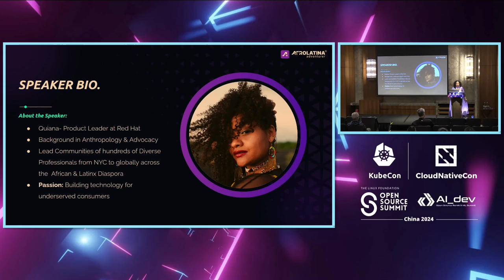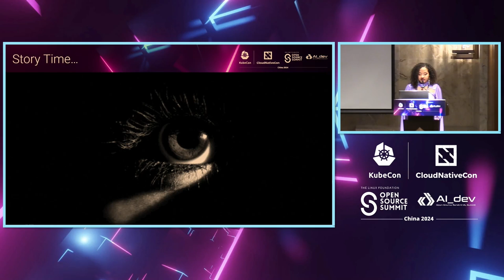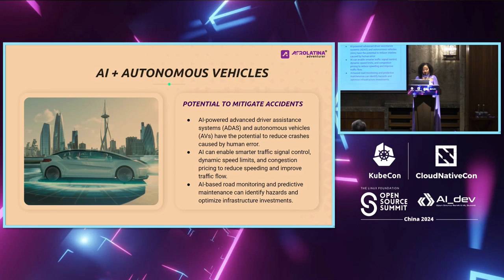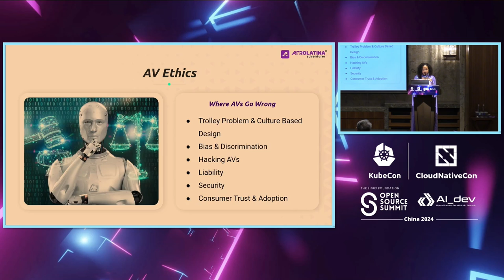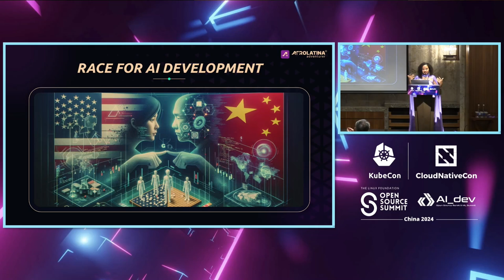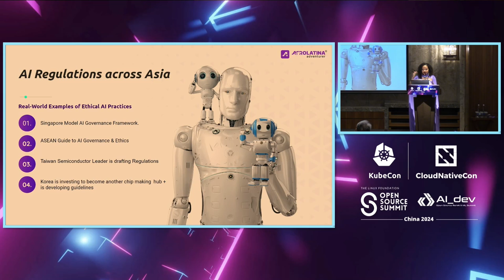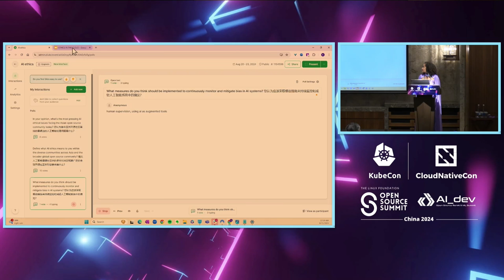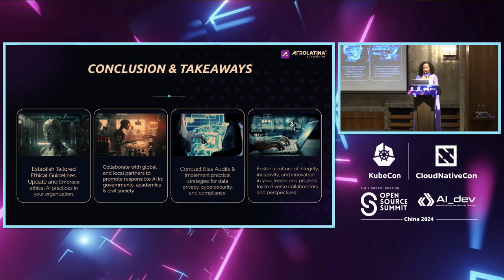Ethics in the Cloud: Safeguarding Responsible AI Development in Asia - Quiana Berry, Red Hat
Ethics in the Cloud: Safeguarding Responsible AI Development in Asia | 云计算中的伦理：在亚洲保障负责任的人工智能发展 - Quiana Berry, Red Hat

Ethics serve as the compass guiding responsible innovation and societal progress. This presentation blends ethics, cloud computing, and AI advancement, spotlighting the imperative of upholding responsible AI practices, particularly within the Asian market. From safeguarding data privacy and fortifying cybersecurity to navigating regulatory compliance and governance, this comprehensive discourse delves into multifaceted dimensions essential for ethical AI development. As Asia, including China, propels the frontier of AI innovation, the imperative of embedding ethics and responsible practices becomes increasingly pronounced. This session is tailored to provide actionable strategies and regulatory insights for Asian leaders. Together, we'll empower attendees to become champions of responsible AI practices, fostering a culture of integrity and innovation in the vibrant and diverse tech landscape of Asia.

伦理道德是引导负责任创新和社会进步的指南。本次演讲融合了伦理、云计算和人工智能的进步，重点关注在亚洲市场内坚持负责任人工智能实践的必要性。从保护数据隐私和加强网络安全到遵守监管合规和治理，这场全面的讨论深入探讨了对伦理人工智能发展至关重要的多方面维度。 随着亚洲，包括中国，推动人工智能创新的前沿，嵌入伦理和负责任实践的必要性变得日益突出。本场演讲旨在为亚洲领导者提供可行的策略和监管洞察。 让我们共同助力与会者成为负责任人工智能实践的倡导者，在亚洲充满活力和多样化的科技领域中培育诚信和创新的文化。